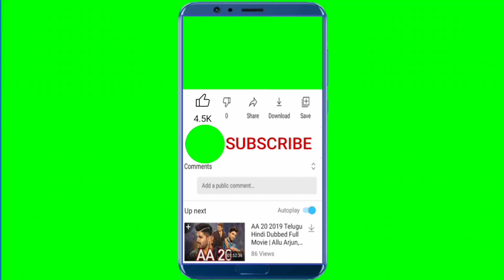subscribe intro male voice//subscribe green screen//like subscribe intro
master technical channel
Hi

About this video :
it is free and no Copyright video , Dear Friends can use anywhere .